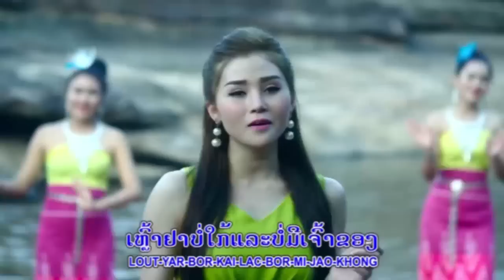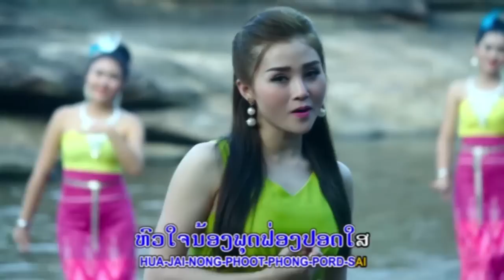ເປີດໃຈໃຫ້ຊາຍຈອງ Peuth jai hai jong ຝົນທິດາ Fon thi da TS Studio